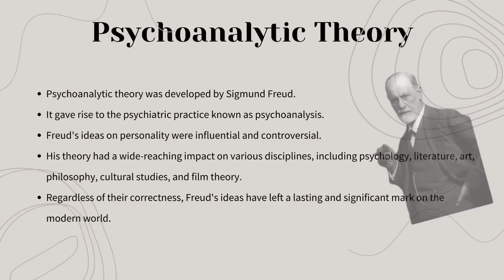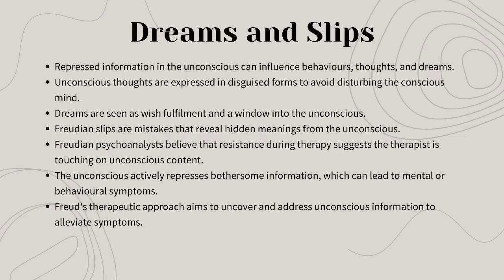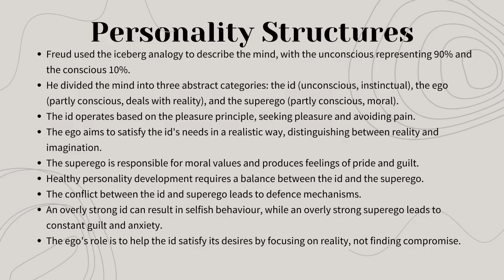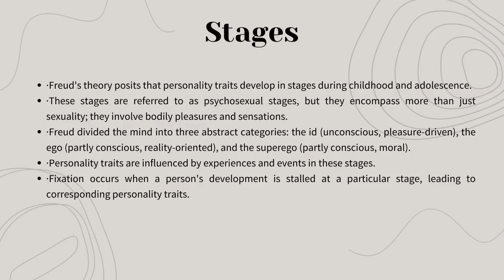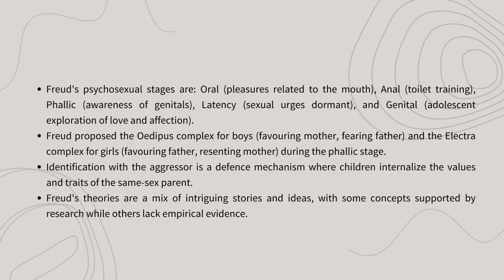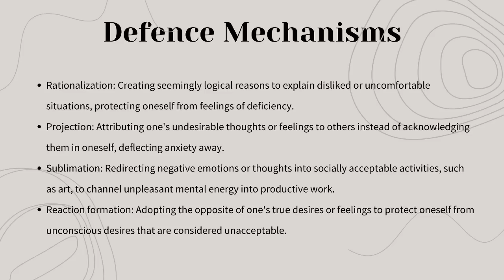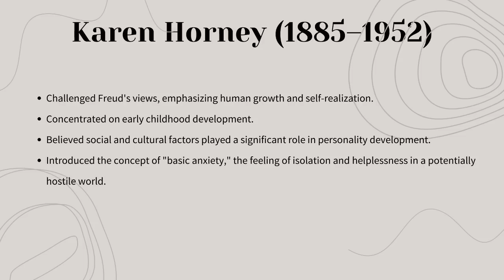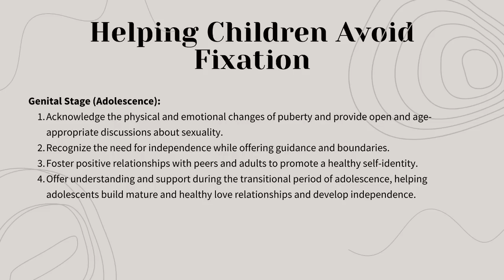Psychoanalytic and Neo Freudian Theories